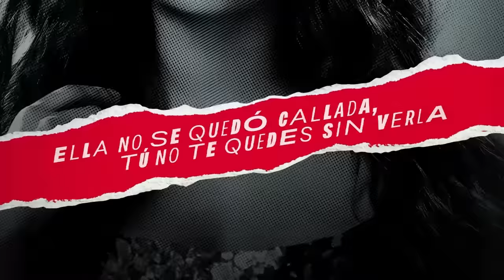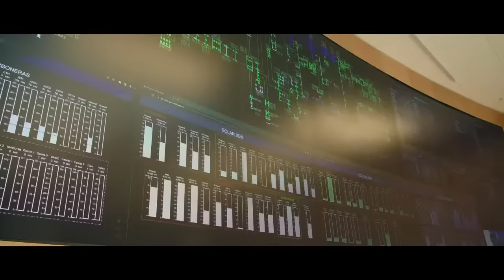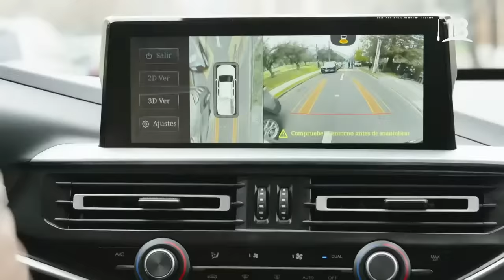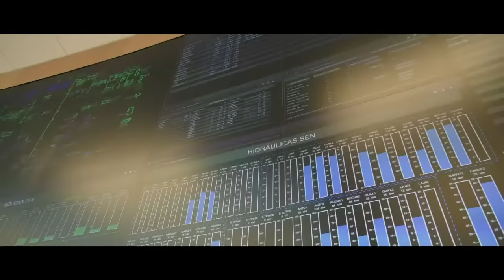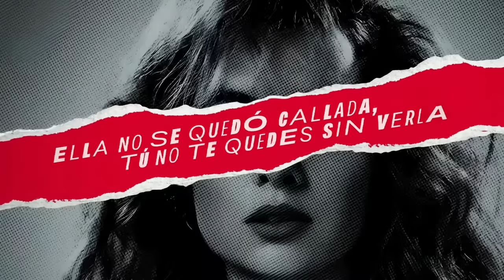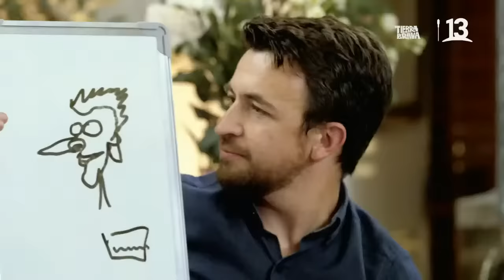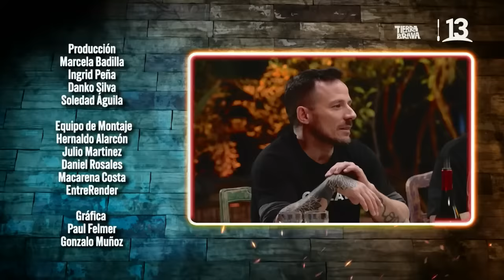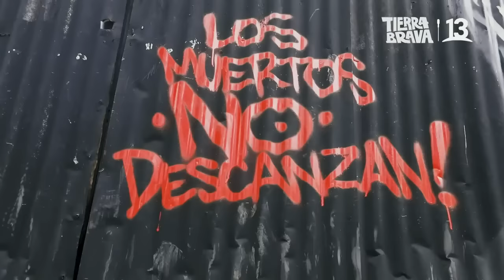Socios de la Parrilla | Edo Caroe, Tomás Leiva y Alejandro Barros | Canal 13